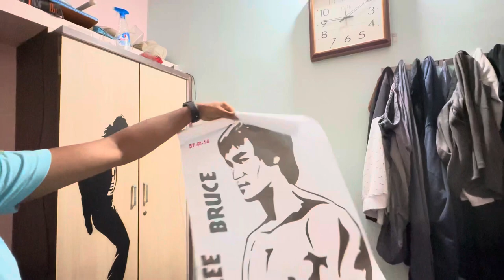Vlog 08 // The new Bruce Lee wall sticker to my room😁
I bought a wall sticker from Amazon shopping. It’s quality is nice . The Bruce Lee wall sticker pasted in my room .
How to paste wall stickers in exact location of your room is very much important for to good looking for room.
This vlog is about to paste wall sticker to our room of my
Idol Bruce Lee .
My home is in Basavan Bagewadi District Vijaypura sp called Bijapur its bijapur vlogs